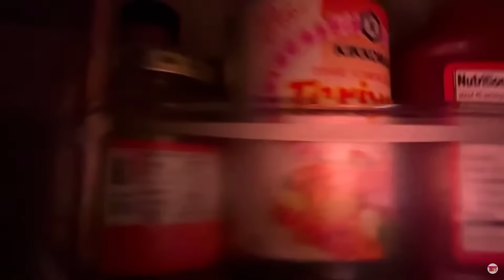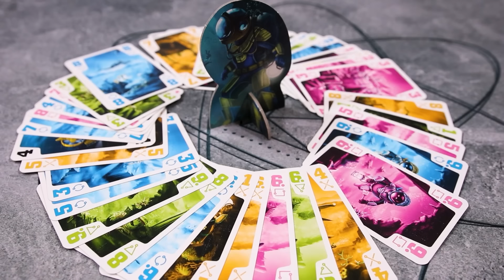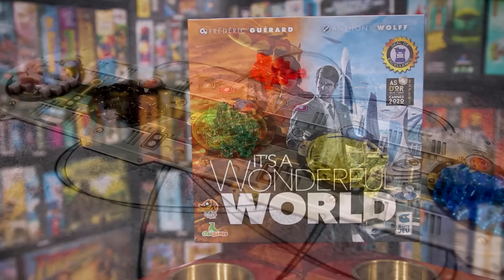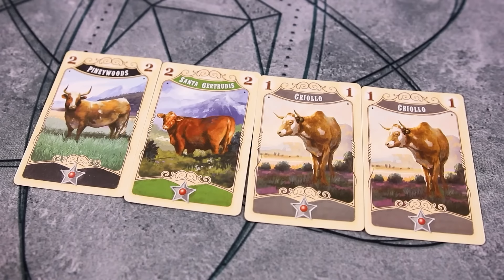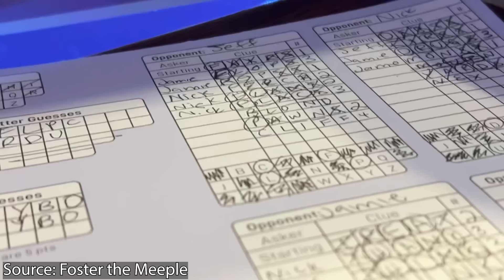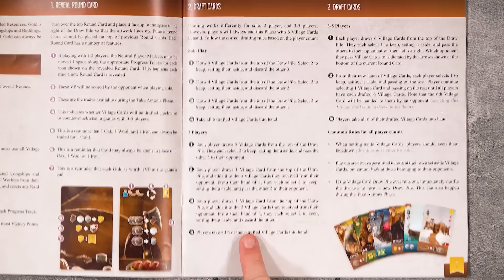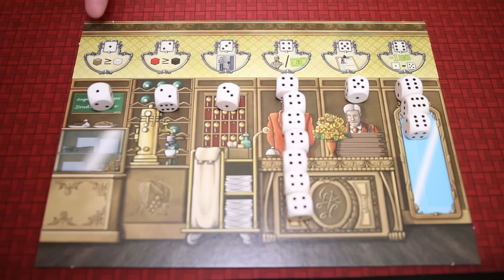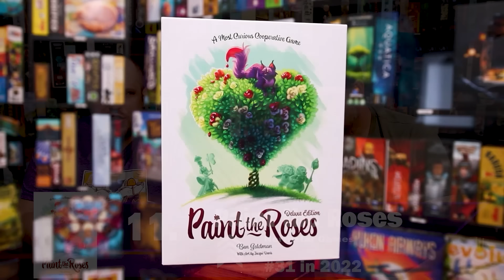20-11 | 100 Greatest Games Ever Made (according to us)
We're back for the next installment of our Top 100! It's time for 20-11

0:00 Intro
1:26 20
8:54 19
14:42 18
20:55 17
27:37 16
33:21 15
39:37 14
46:37 13
51:02 12
56:48 11

Check out some awesome games with our besties over at Garphill Games: htp://garphill.com

And lastly make sure to check out our award winning podcast This Game is Broken! You can find it anywhere you get podcasts!